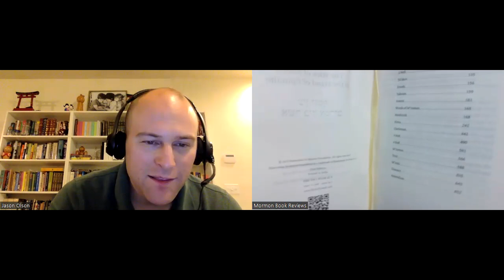Judaism Joseph Smith & The Restoration w/ Jason Olson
Join us for Steven’s second interview with Jason Olson on Mormon Book Reviews.  This one is really interesting folks.  Steven’s Evangelical love for the Bible and his colorful curiosity for the Church of Jesus Christ of Latter-day Saints make for a fascinating tri-faith conversation (Judaism, CJCLDS, Evangelicalism) that you won’t get anywhere else. Steve gets Jason to open up about his life as a “wrestling Jew” who is also a member of the Church of Jesus Christ and how that looks in his observance of Jewish commandments like Shabbat, Passover, and kosher.  Jason navigates this in a beautiful way with the tension between who we are and what we believe.  This is some deeply personal stuff about religious identities you won’t want to miss.  Steve and Jason continue with an epic conversation about the Prophet Joseph Smith and how revelation and tradition work in the lives of prophets, ancient and modern.  Steve and Jason explore never-before-discussed topics on the impact of Judaism on Joseph Smith’s ministry, including Joseph Smith’s ties to America’s first Jewish synagogue, the Spanish and Portuguese congregation, Shearith Israel, and the impact of Jewish tradition on Joseph Smith’s "restoration of all things" and gathering of the House of Israel.  Steve and Jason geek out over the translation process of the Book of Mormon, the Urim and Thummim, and its ties to Jewish tradition — and end up comparing the prophetic careers of Moses and Joseph Smith — pushing our understanding of the Restoration beyond anything that has come before.

Link to Purchase The Burning Book: A Jewish-Mormon Memoir